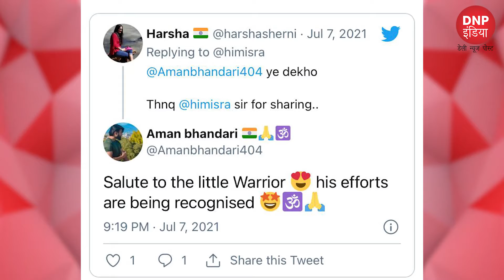बिना मास्क के घूम रहे लोगों को डंडा दिखाने वाले नन्हें कोरोना योद्धा को पुलिस ने किया सम्मानित,